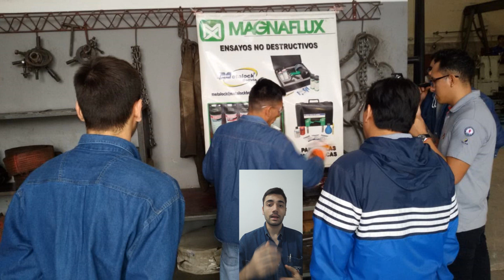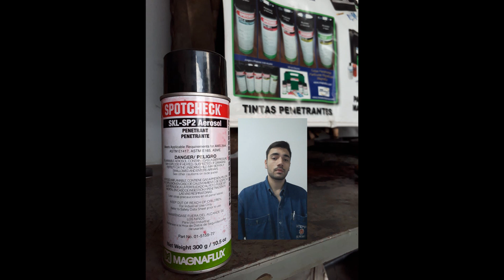Ensayo por liquidos penetrantes - Utepsa - Metalock - santa cruz bolivia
Ensayo por liquidos penetrantes.
realizado por estudiantes de ingeneria mecanica automotriz y agroindustrial de universidade de tecnoligia privada utepsa - santa cruz de la sierra bolivia.
el ensayo fue realizade en el taller de la empresa Metalock.